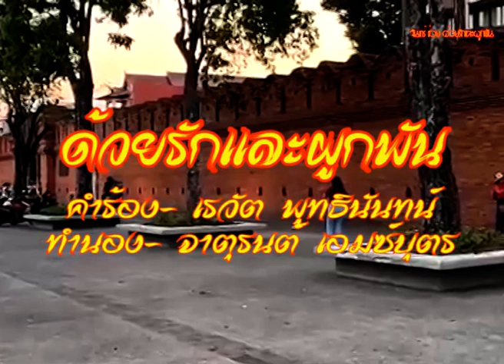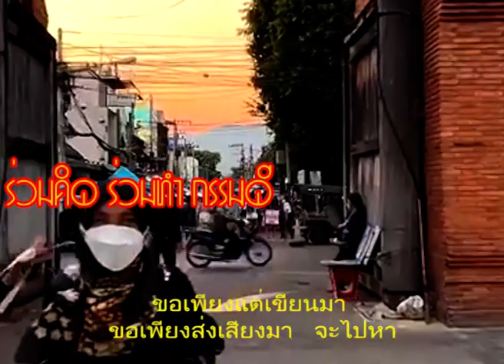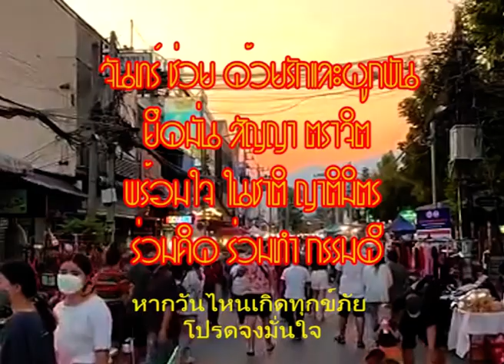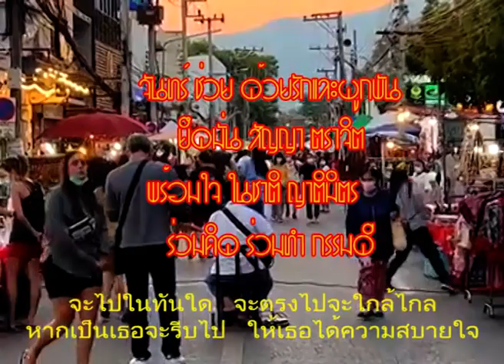ด้วยรักและผูกพัน จันทร์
จันทร์ ช่วย ด้วยรักและผูกพัน
ยึดมั่น สัญญา ตราจิต
พร้อมใจ ในชาติ ญาติมิตร
ร่วมคิด ร่วมทำ กรรมดี